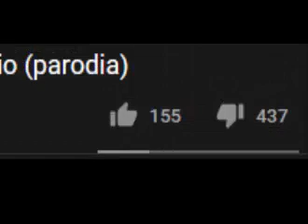Recordando a creepypasta del pollito pio